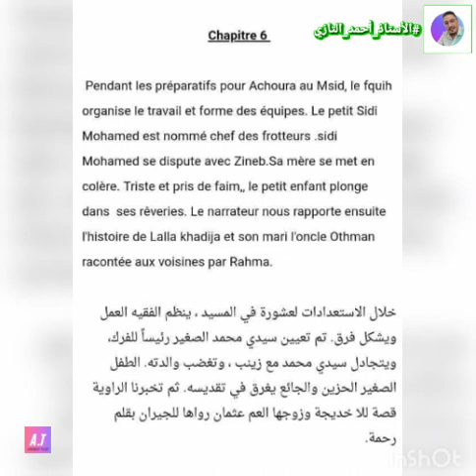Résumé Chapitre 6 | La boîte à merveilles | 1ère Année Bac